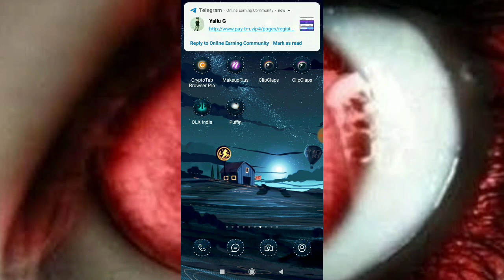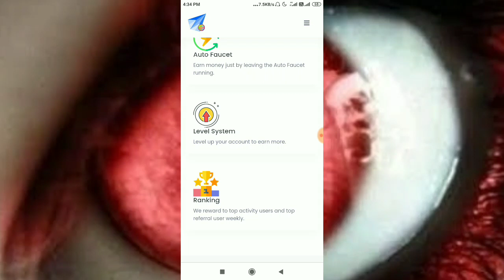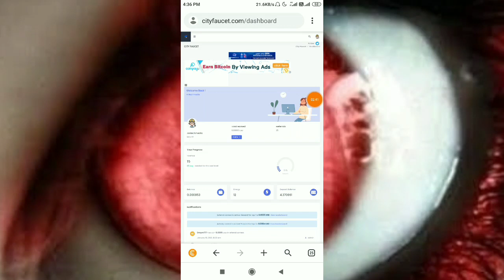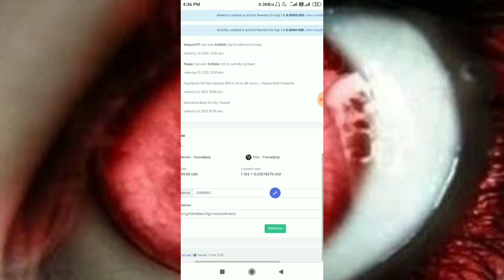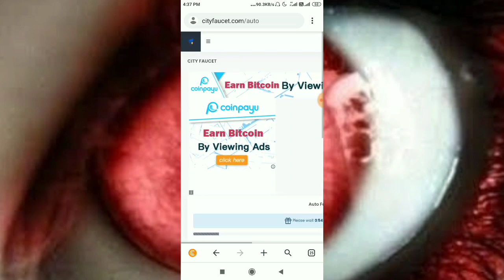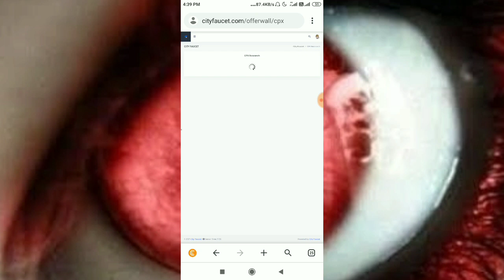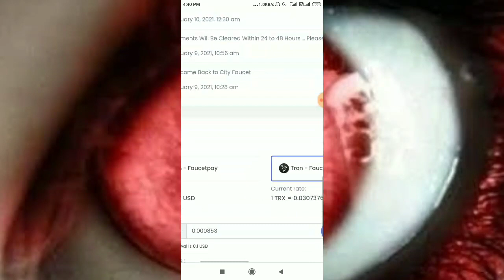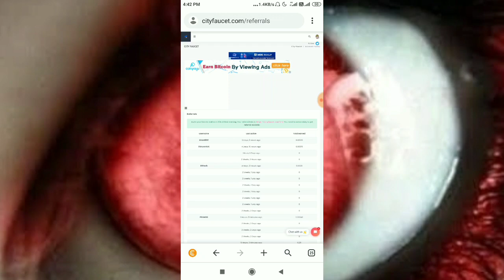CityFaucet Website in Kannada | Best Part Time Earning Site Kannada | Ani Tech Media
ಹಲೋ ಫ್ರೆಂಡ್ಸ್ ಇವತ್ತಿನ ಈ ವಿಡಿಯೋದಲ್ಲಿ  ಮನೆಯಿಂದಲೇ ಕೆಲಸ ಮಾಡಿ ಹಣ ಗಳಿಸುವುದು ಹೇಗೆ ಎಂಬುದರ ಬಗ್ಗೆ ತಿಳಿಸಿದ್ದೇವೆ. ಈ ವೀಡಿಯೋ ನಿಮಗೆ ಇಷ್ಟ ಆಗಿದೆ ಅಂತ ಅಂದುಕೊಂಡಿದ್ದೇನೆ.

Queries Solved :
CityFaucet Website in Kannada
Best Part Time Earning Site Kannada
Ani Tech
Kannada
ATM
City Faucet in Kannada
Best Earning Website Kannada
Earning App Kannada
Ani Tech Media Website kannada
Work From Home Jobs Kannada
No Investment site Kannada
0 Investment website Kannada

About This Channel :

Hi Friends,

ನಮ್ಮ ಈ ಚಾನೆಲ್ ಮುಖಾಂತರ ನಿಮ್ಮ ಮೊಬೈಲ್ ಬಳಸಿಕೊಂಡು Online Earning ಮಾಡುವುದು ಹೇಗೆ ? ಹಾಗೂ ಅದಕ್ಕೆ ಇರುವಂತಹ ಮಾರ್ಗಗಳೇನು ? ಎಂಬುದರ ಸಂಪೂರ್ಣ ಮಾಹಿತಿಯನ್ನು ನಿಮಗೆ ನೀಡುವ ಒಂದು ಸಣ್ಣ ಪ್ರಯತ್ನ.

ಈ ಪ್ರಯತ್ನ ನಿಮಗೆ ಇಷ್ಟವಾಗುತ್ತದೆ ಹಾಗೂ ನೀವು ಕೂಡ ನಮ್ಮೊಂದಿಗೆ ಕೈ ಜೋಡಿಸುತ್ತೀರಿ ಎಂದು ಭಾವಿಸಿದ್ದೇವೆ.

♥️ Ani Tech Team ♥️